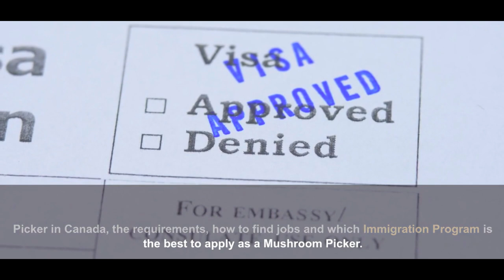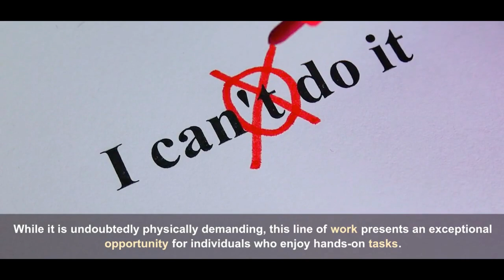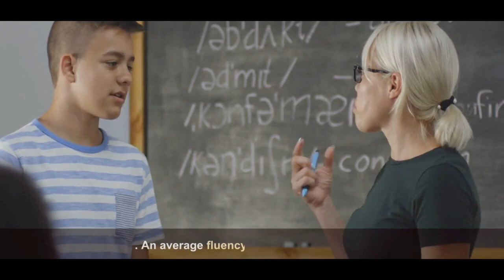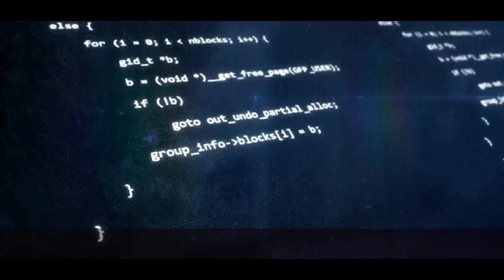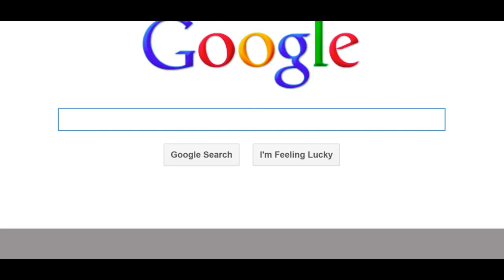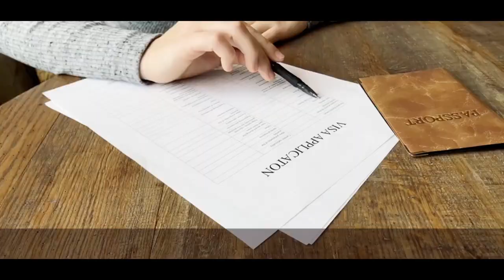Work in Canada as a Mushroom Picker! No Experience Required, Visa Sponsorship Provided.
Are you looking for a new and exciting career opportunity? Do you enjoy working outdoors? If so, then a mushroom picker job in Canada may be the perfect fit for you!
Mushroom picking is a physically demanding job, but it is also a rewarding one. You will be working in beautiful, natural surroundings and you will be able to contribute to the production of a delicious and healthy food source.

 👉 Best Job Portals in Canada:
Some of the best companies working in agriculture industry in Canada can be found at these job portals.

•  www. job bank
•  www. indeed Canada
•  www. sask Jobs

The information presented on this channel is based on personal experience and research from publicly available sources, and is provided for educational and informational purposes only. We do not guarantee the accuracy, completeness, or timeliness of the information presented. For personalized and reliable advice regarding your specific immigration situation, we strongly recommend consulting with a qualified immigration lawyer. By using this channel, you acknowledge and accept that we are not responsible for any decisions or actions you may take based on the information provided.